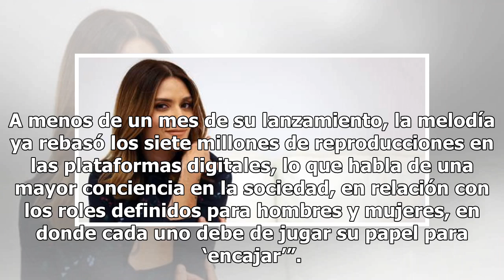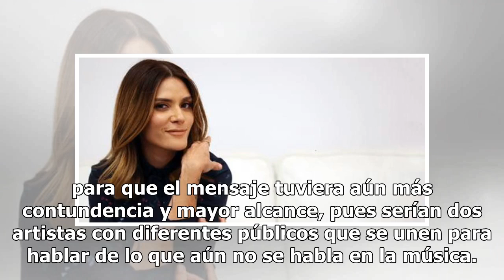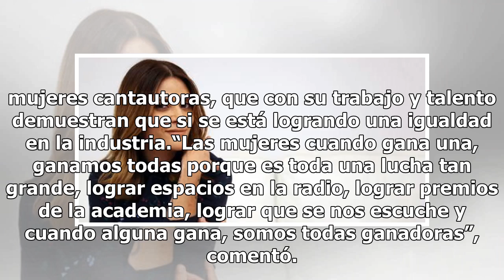Kany García canta por la igualdad entre hombres y mujeres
“Es un momento en donde muchas mujeres se han atrevido hablar de temas importantes y no había música que acompañara este tipo de canciones”, comentó la cantautora puertorriqueña Kany García, quien junto a Residente intercambian los géneros a través del tema Babanana Papaya como un mensaje de igualda...